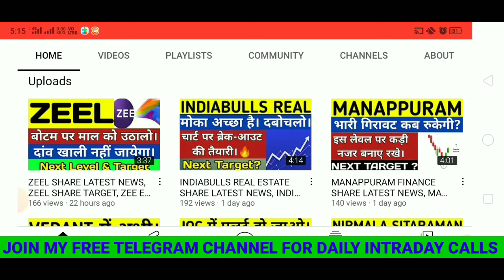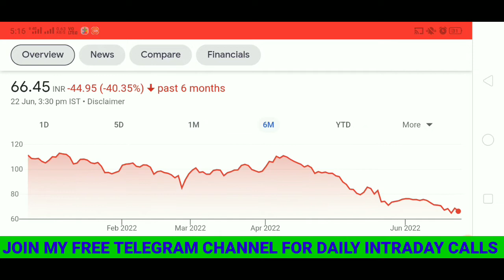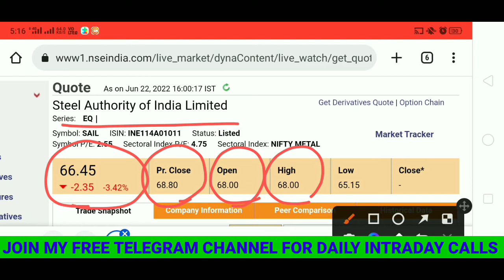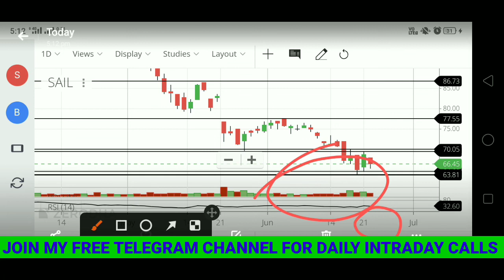SAIL NEWS TODAY, SAIL SHARE ANALYSIS, SAIL STOCK NEWS, SAIL SHARE TARGET, SAIL SHARE LATEST NEWS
👉 Open Free Demat & Trading Account With UPSTOX